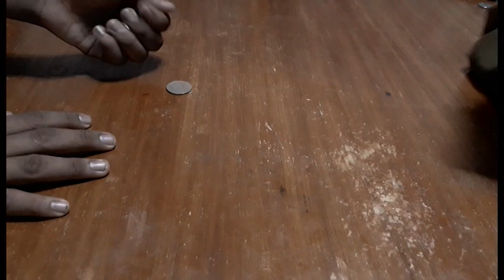Amor Traicionado (2022) - A Film By SSTU 1101 Part 1/4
BSED Social Studies 1101
Batangas State University - The National Engineering University

Dativa D. Hernandez
Professor, Life and Works of Rizal